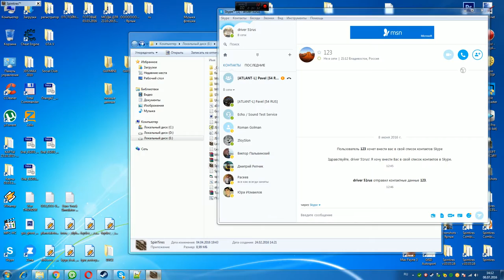SpinTires 03.03.16 Zil-4334_Zil-157KD(Сетевой )Карта_level_stuff-1